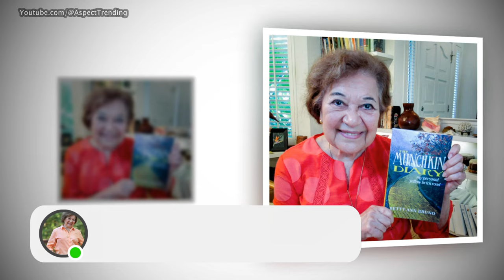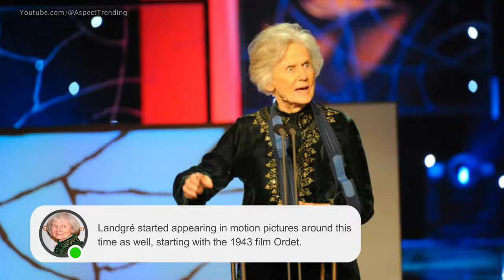Three Actors Deaths Today on 1st August 2023 💔 Angus Cloud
3 Actors Deaths Today
American actress and television host Betty Ann Bruno. Swedish actress Inga Landgré, who worked in theatre, television and films. American actor Angus Cloud, best known for his portrayal of Fezco in the HBO television series Euphoria. Another actor Paul Reubens.